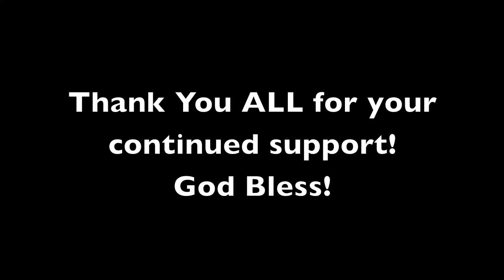Justice for Mitrice Richardson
Michael Richardson, Father of still missing MItrice Richardson shares his next steps in finding his daughter. It has been 10 month since Mitrice was released by the Agoura Hills Sheriffs at 12:38am into a rural and rugged area ALONE, without a purse, cell phone, car or a ride. Mitrice was said to be experiencing a mental break down and was NOT given a proper mental evaluation. She has not been seen nor heard from since.

Michel Richardson is having a fundraiser raise $15,000 to retain Private Investigator Lawrence Olmstead, a man with 23 years experience and a success rate of 97%. If you would like to help his cause by making an online donation please visit :

If you are in the Los Angeles area, please join Mr.Richardson at Leimert Park Plaza in Los Angeles on July 11, 2010 at 3:00pm.